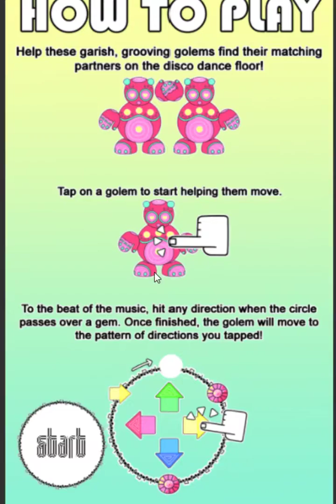Disgolem - Ludem Dare 36 Build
Disgolem was made for LD36 by @OhCarson, @ghoulkiss and @Jack_Gill_SGS over 3 days.

Click dancing golems and use the arrrow keys, or W,A,S and D keys to the different beats to control them on the dance floor.

Match the same colored golems to get points and clear up some room for more!

'A golem is an animated anthropomorphic being, magically created entirely from funky ingredients, such as platform shoes, sequins, and four-to-the-floor drum patterns' [citation needed] Once every ten thousand years, deep below the surface of the earth, the ancient and forgotten catacombs of Disconia are woken by the power of ancient funky Disco beats, and the silent denizens of that once proud civilisation take to their feet, with one resolute aim; Getting' down. As a conductor of funk, take control of the Golems of Disconia and guide them to their dance floor partners, to transcend this world in a flash of flares and disco fever. Connect bigger Golem groups for more points, and become the stuff of ancient Disco legend.​